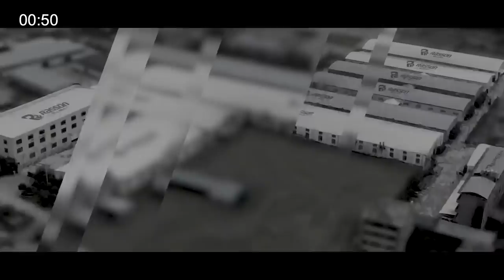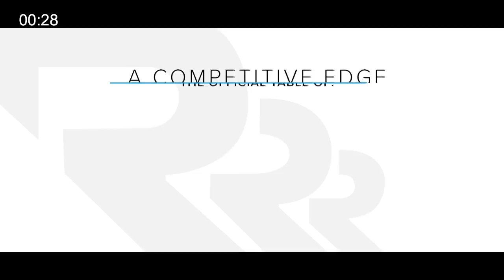Zhao Xintong vs Xiao Guodong | 2022 Championship League Snooker Invitational | Group 3 Final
Zhao Xintong vs Xiao Guodong for a place in the 2022 Championship League Snooker Invitational Winners' Group.